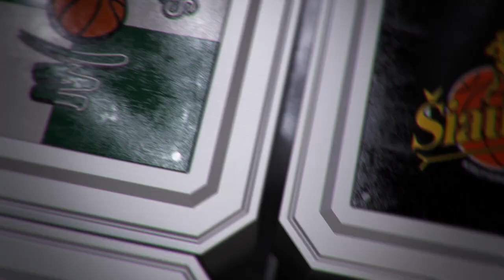A.Sireika: „Ne viltis, o mes turime mirti paskutiniai“